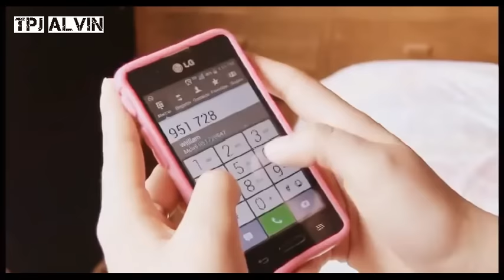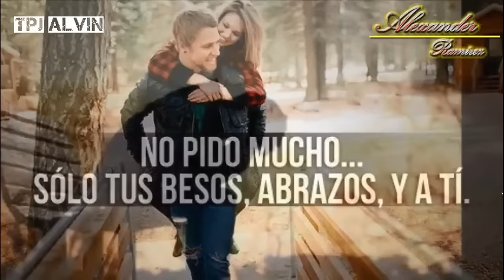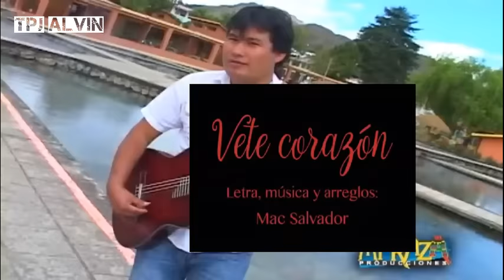MÚSICA ANDINA ROMÁNTICA 🎶🎧🎧🎶🎵🔊🎤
ENGANCHADOS DE LA MUSICA ROMANTICA ANDINA, GRUPOS COMO: ANTOLOGIA, PELO DE AMBROSIO, WILLIAM LUNA, MAX CASTRO, CHILA JATUN, KJARKAS, AWATIÑAS, HERMANOS CURI, MILDER ORÉ, MAC SALVADOR, Y MAS...